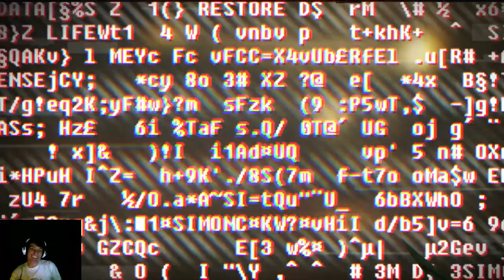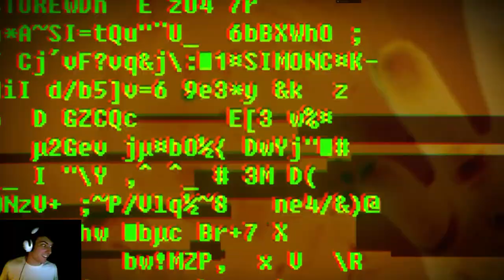Twitch Dump: Soma (Part 2)